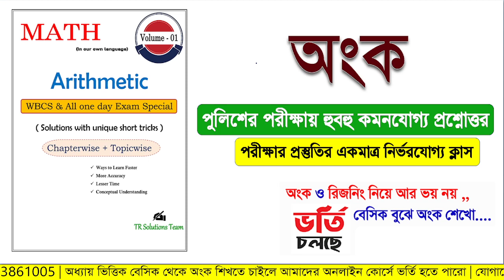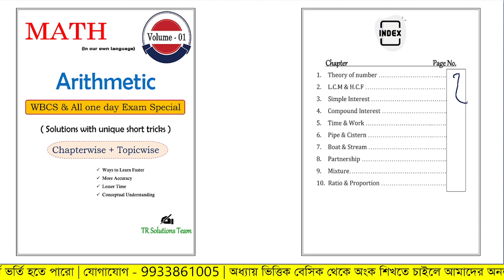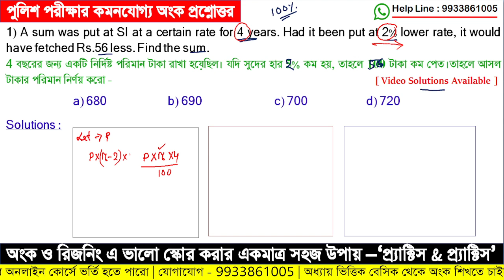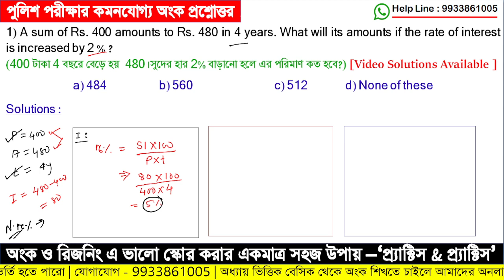Maths Book Coming Soon | বইতে কি কি রাখবো জানিও | তোমার মূল্যবান মতামত জানাও, কি ভাবে করা যায়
শীঘ্রই_কলকাতা_পুলিশ_কনস্টেবল_2022 নতুন বিজ্ঞপ্তি বের হতে চলেছে। এখন থেকেই প্রস্তুতি শুরু করলে মিলবে সাফল্য!!